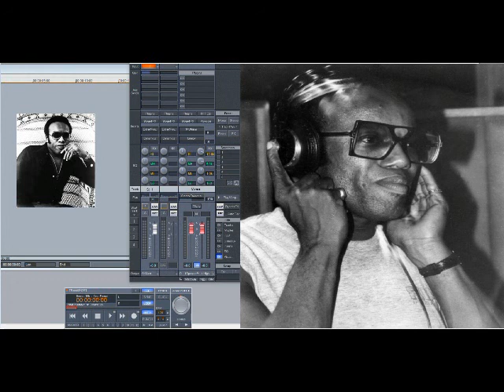Bobby Womack –The Roots In Me (Slowed Down)